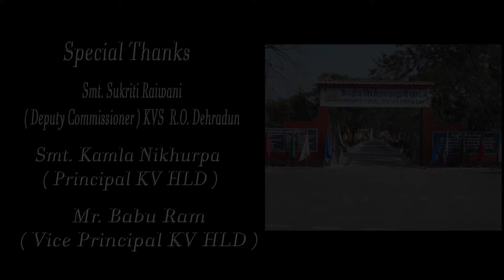Pariksha Pe Charcha Song || परीक्षा पे चर्चा गीत || LM Arya and Mrs Avantika Goyal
Credits:-
Lyrics: LM Arya
Composition:- Lm Arya and Avantika Goyal
Music Arrangement:- Yuvraj Kumar Arya
Mix master:-Yuvraj Kumar Arya
Recording: Aryan Recording Studio Haldwani
Vocal & Act :- Lm Arya,Avantika Goyal, Himanshi Tiwari, Sakshi, Madhur, Yuvraj Kumar , Namit  Kumar, Ritika Kanwal and Vaishali
Director: LM Arya
Creative Director: Avantika Goyal
Video Analyst: Sumit Kumar
Video: Yaspal Arya
Video Editor: Yash Photo Studio
Special Thanks :
Smt. Sukriti Raiwani
(Deputy Commissioner KVS RO Dehradun )
Smt Kamla Nikhurpa
(Principal KV Haldwani )
Mr Babu Ram
(Vice Principal KV Haldwani )
and all team members who supported to create this beautiful composition.
You can find This on

● Facebook Instagram Story Available
Sootify:-

also available on  all music platform
परीक्षापे चर्चा गीत
आओ चलें हम परीक्षा भवन
परीक्षा पे चर्चा कर के आए हम
अब कैसा डरना  कैसा घबराना
जी है तैयारी वो है सबको दिखाना
परीक्षाओं से डरेंगे ना हम
परीक्षा पे चर्चा करके आये हम
आओ चलें हम ….
हम तुम मिलकर ये उत्सव मनाएँ
जीवन के पथ पर हम बढ़ते जाएँ
अपने को ऐन जान पाएँगे हम

आओ चलें हम ….

द्वारा ललित मोहन आर्या
(पी आर टी म्यूजिक)

Thanks